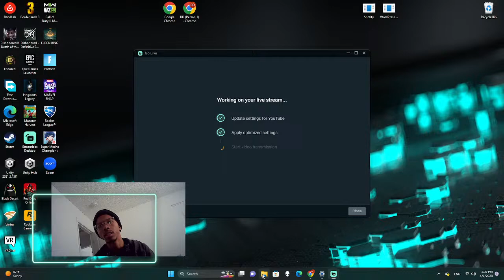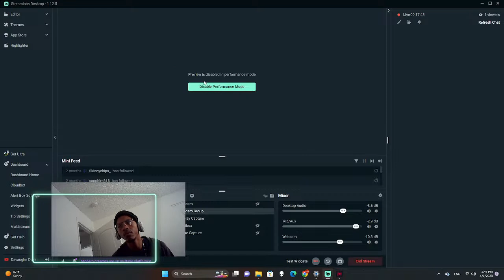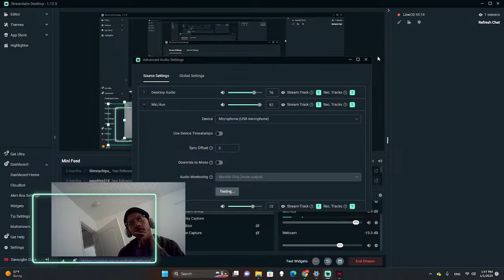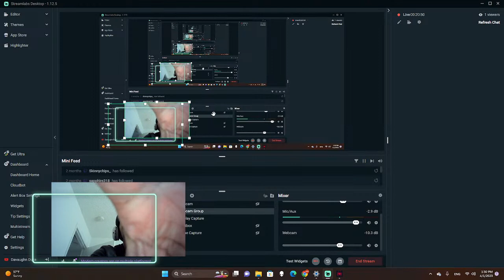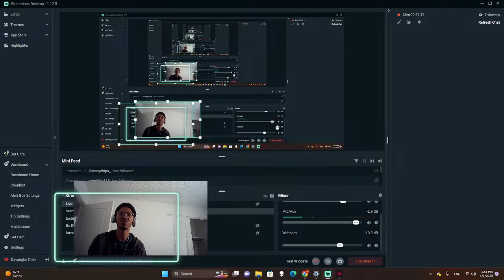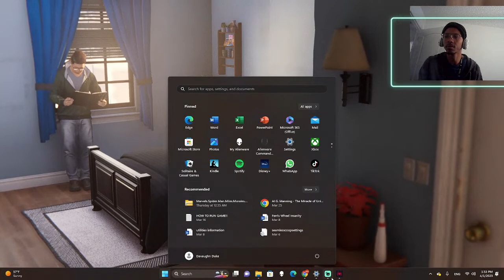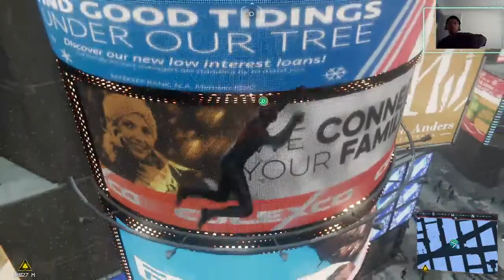I'm Spiderman now